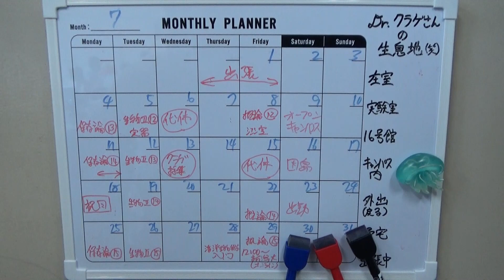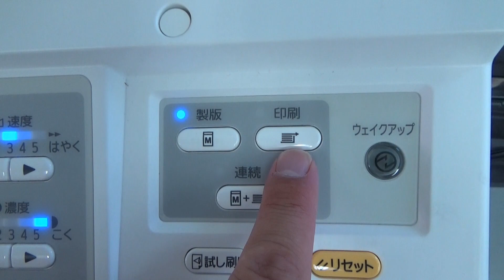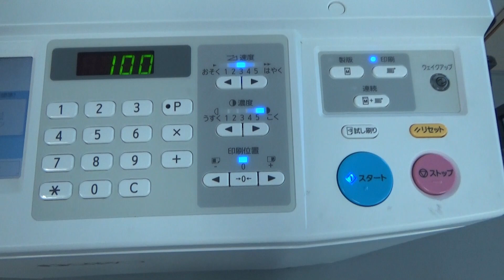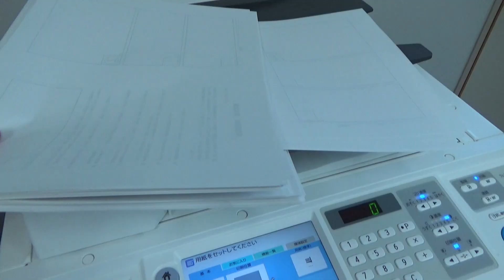【今週の“勝手に”福山大学】Vol 16～廻れ廻れよ輪転機～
姉妹チャンネル「水族館マスター・クラゲさん紀行」